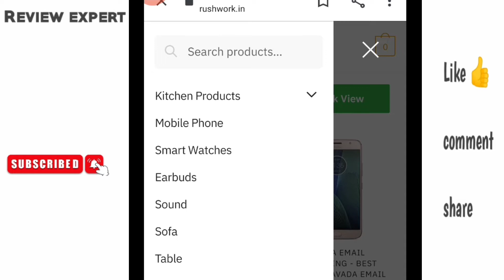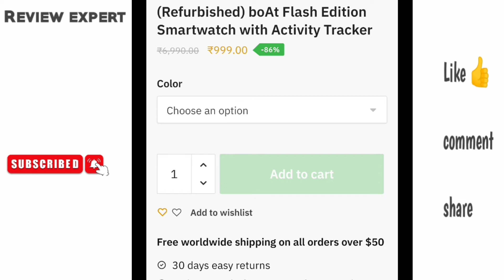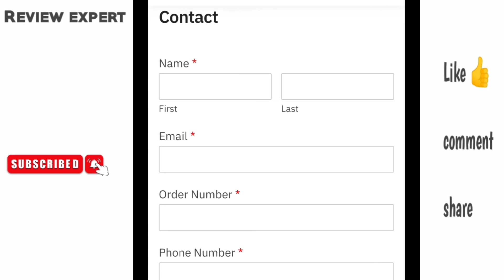rushwork.in review/ rushwork.in real or fake/ rushwork.in